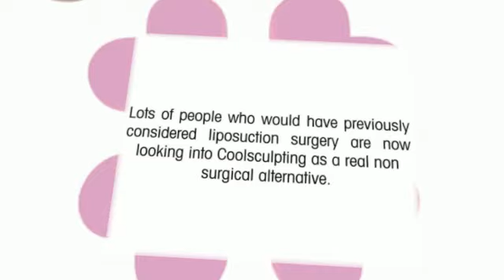Is Coolsculpting Fat Freezing The New Liposuction Treatment Replacement?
Lots of people who would have previously considered liposuction surgery are now looking into Coolsculpting as a real non surgical alternative. But firstly we need to explain what Coolsculpting is. This methodology uses low temperatures applied to the skin to disrupt and destroy fat cells only. The body then re-absorbs the broken down fat cells and excretes these out of the body as waste. In fact, this treatment option is proving to be so effective that more and more people are looking at it as a real liposuction alternative. To find out more about fat freezing and other liposuction treatment options available in Ireland , visit our